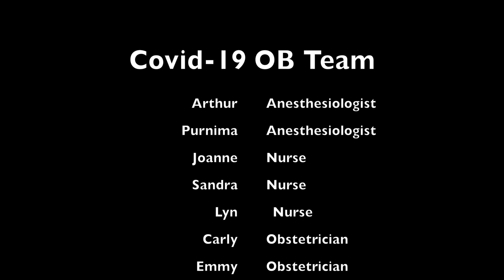Transfer to OR for Urgent Cesarean (Covid-19 era)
This video was created for the birthing units at The Ottawa Hospital, Ottawa, ON, Canada.
Scenario authors: Dr. Adam Garber & Dr. Milena Garofalo

Actors:
Ms. Joanne Potvin: Nurse
Ms. Sandra Estriplet-Robert: Nurse
Ms. Lyn Beasant: Nurse
Dr. Carly Cooke: Obstetrics
Dr. Emmy Cai: Obstetrics (McGill!)
Dr. Arthur Wong: Anesthesiology
Dr. Purnima Rao: Anesthesiology

Content experts:
Dr. Wes Edwards, Dr. George Dumitrascu, Dr. Purnima Rao - Anesthesiology
Ms. Gerry Ashton, Ms. Marilyn White - Nursing
Dr. Adam Garber, Dr. Jessica Dy - Obstetrics

Directed by Dr. Glenn Posner, Medical Director, TOH Simulation Patient Safety Program